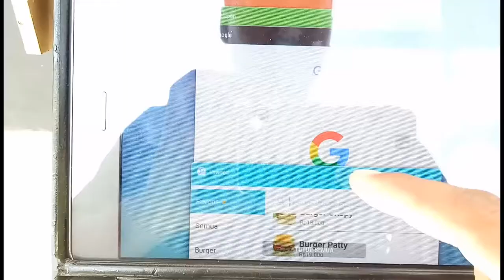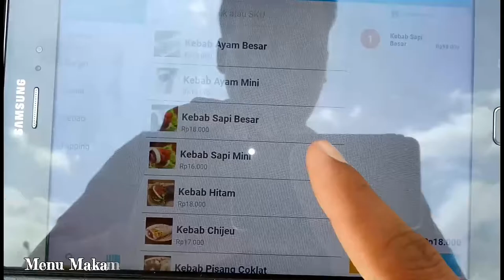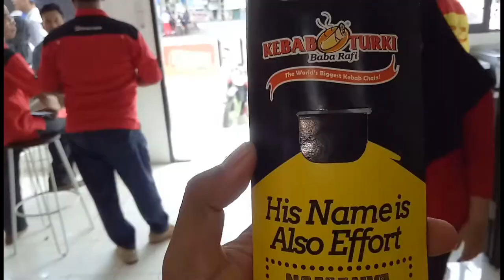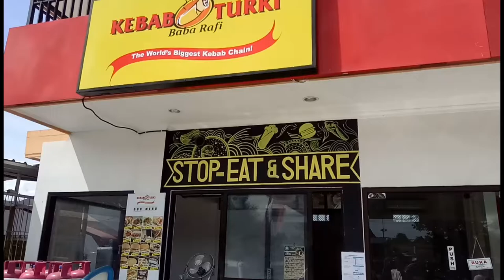Vlog Kuliner Kebab Turki Daging Sapi Besar Lezat 101 dijamin Halal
lokasi saya beli kebab Turki ini di barat terminal bus Tulungagung tepat nya berada di dalam Area SPBU ya Gaess...
tempatnya sangat nyaman karena di dalamnya disediakan Ruang tunggu Ber AC jadi di jamin Dingin .